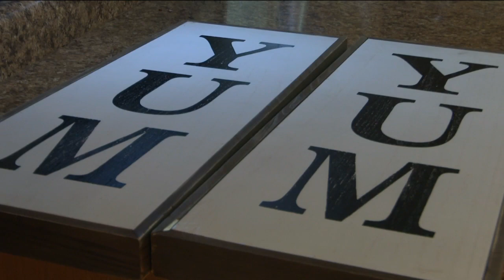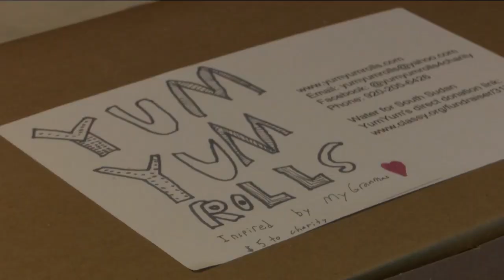Local kids selling homemade treats for veterans and families of fallen military members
Boy do these sweet treats look good! You can buy them for a veteran you know :)